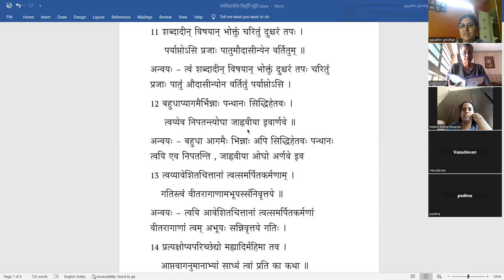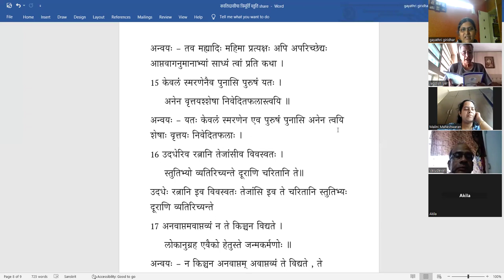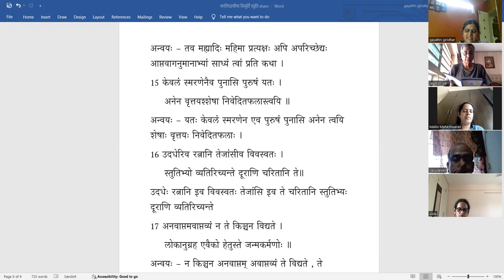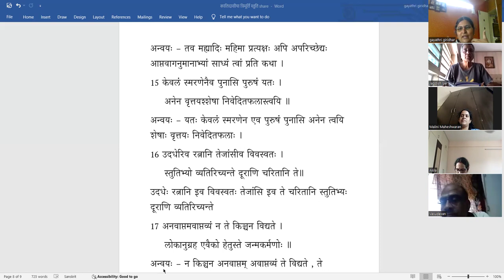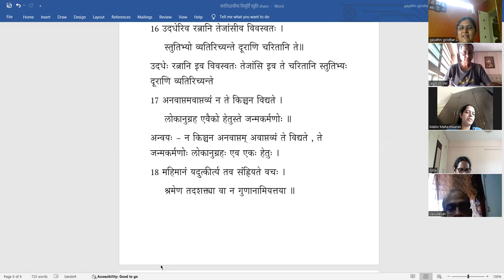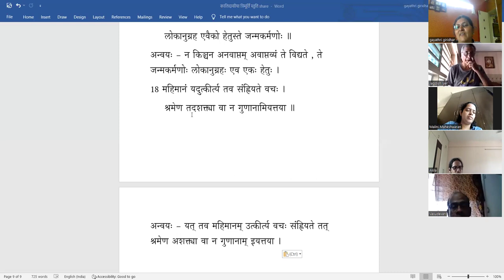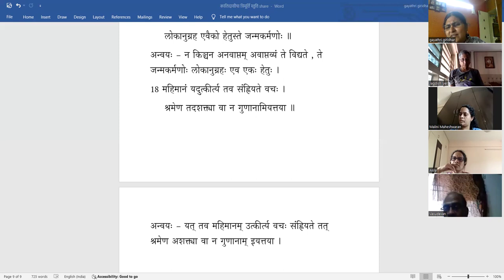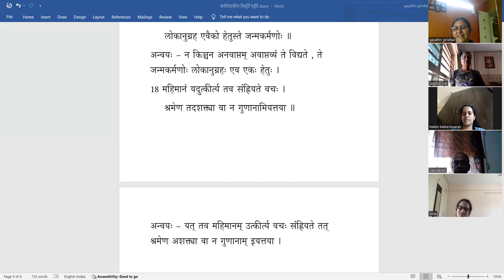Surasaraswathi Turiya - Lesson 4 - Part 6